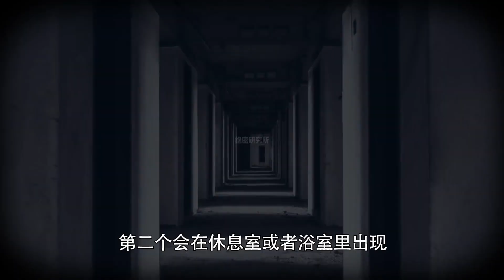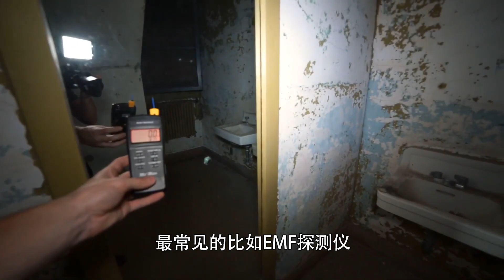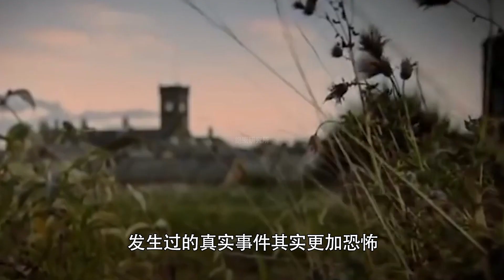恐怖的疯人院， 为何成为探险圣地